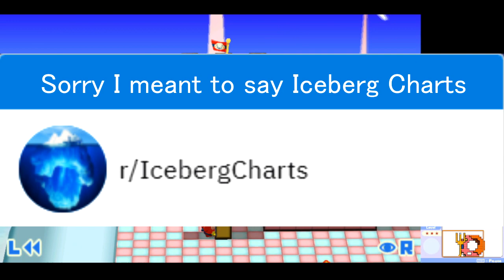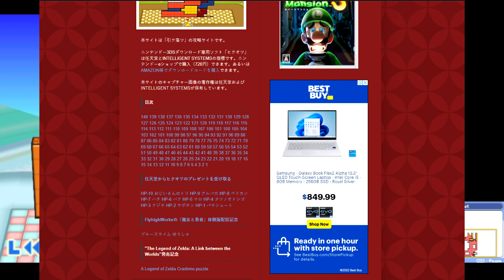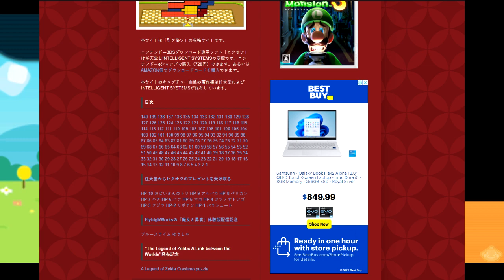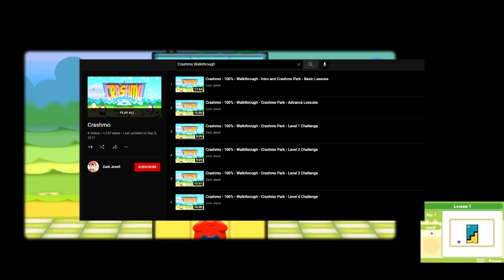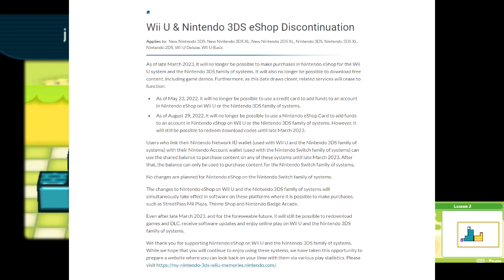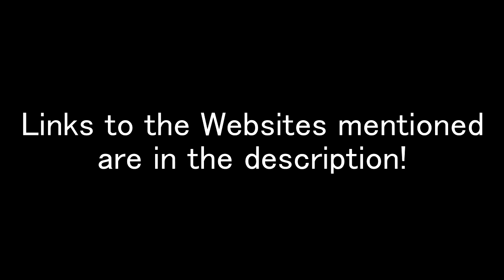Let's Play Crashmo Part 0 (Intro to the LP)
Hello! This is an introduction to my Let's Play of Crashmo. Be prepared to see my downward spiral into the strange rabbit hole that is Crashmo! I have no idea if I'll recover. Part 1 will be posted tomorrow!